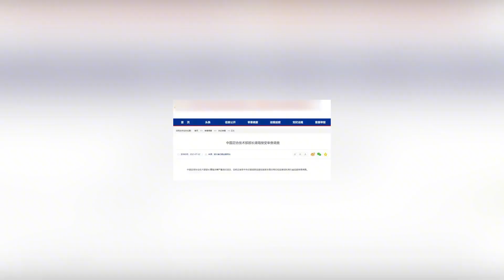足坛反腐再添战果！两位部长级领导被查，敢问谁还敢肆意妄为？